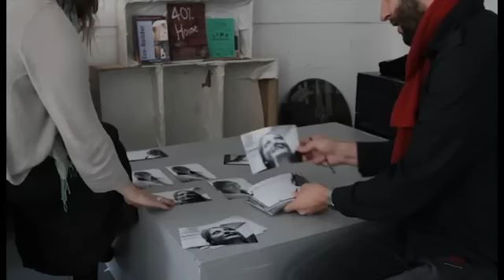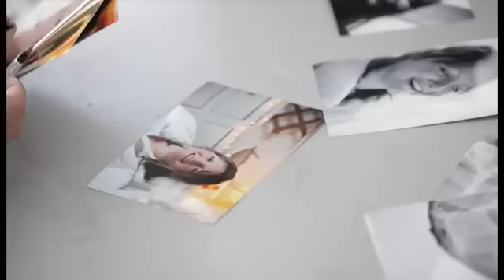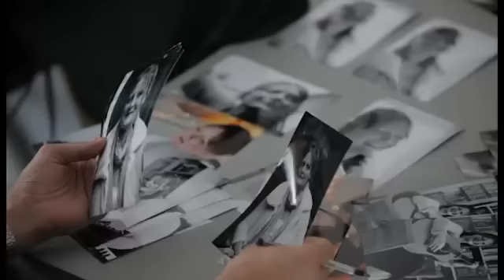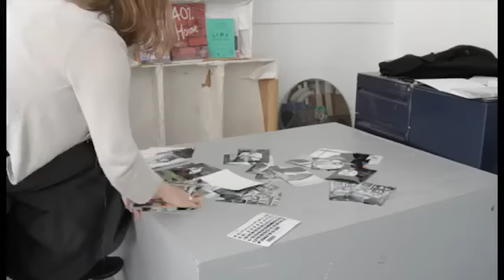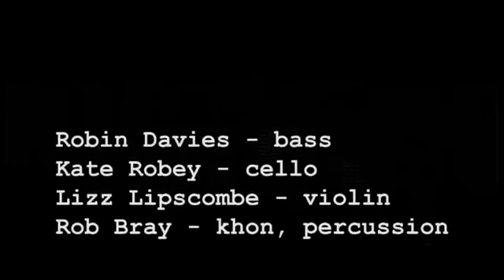Jane Taylor - A Day In The Life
This is a special short film made by the wonderful Owen Benson. It goes behind the scenes of the Compass fundraising project and introduces some of the very special people that are helping Jane bring the album to as many people as possible. It also includes backstage and on stage footage of Jane and the band during her 2010 gig at Bristol's Colston Hall.